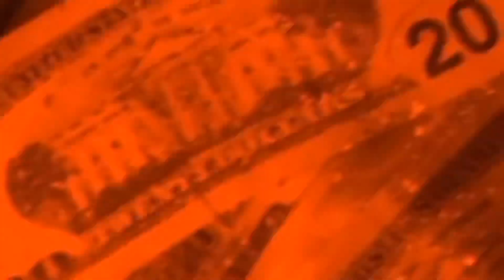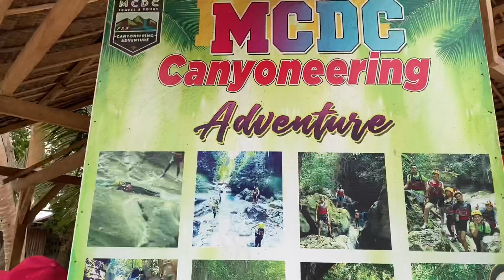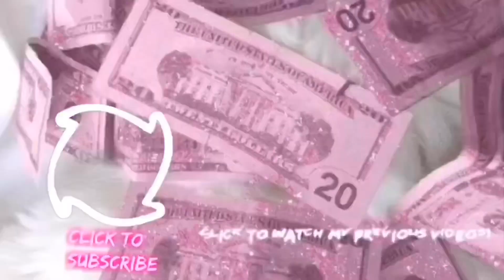Canyoneering in Badian, full course with MCDC travel and tours| Pinkrose Marie Pesole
FULL COURSE with MCDC Travel and Tours 👌🏻 (They have the best tour guides!)

Canyoneering is the sport of exploring a canyon by engaging in such activities as rappelling, rafting, and waterfall jumping.

THANK YOU AGAIN EARTHLINGS! 💋🙏🏻